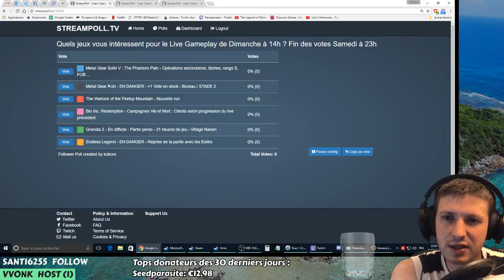REDIFFUSION LIVE - Genesia Legacy : Ultimate Domain - N°3 - 05 juillet 2017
Rediffusion de la Kokotidienne sur Genesia Legacy : Ultimate Domain réalisé le 05 juillet 2017. Première partie en normale et en solo (IA non programmées). Saisons 64 à 79.
Développement de la première colonie. Construction d'un laboratoire et d'une foreuse.